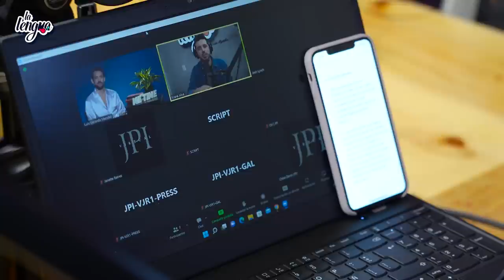MARK WAHLBERG, LUIS GERARDO MENDEZ Y KEVIN HART EN LA LENGUA - Contenido Extra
Netflix nos invitó a conversar con los actores de su última producción “Me Time” y estuvimos con los mega taquilleros Kevin Hart, Mark Whalberg y el mexicano Luis Gerardo Méndez. La conversación fue muy divertida y en plena entrevista entró la llamada de la esposa de Mark Whalberg de imprevisto. Pero improvisamos y quedó un momento muy chévere. No te pierdes todos los detalles de esta película y de las escenas graciosas contadas por sus protagonistas.

Instagram de la tienda oficial: @lalengua.store